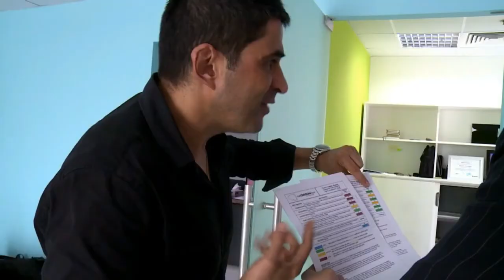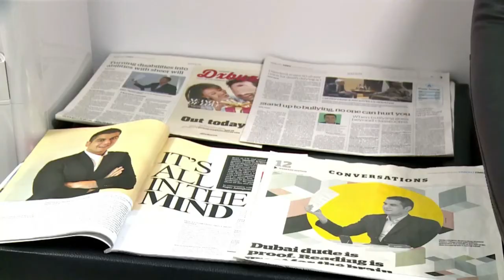BEST Knowledge on Employability - Shammi Kapoor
Highlights from an old guest lecture on Employability for Careers Day at a local school. These can be applied to any tough climate. Our team is always happy to spend time with school / university students to bridge the gap between industry and academia.